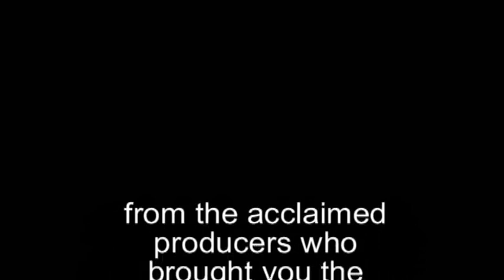Chandels' 50th Reunion Teaser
The Chandels, fondly remembered for their milestone performance at William Aberhart High School's, 25th Reunion, return for a gala appearance at the 50th reunion. You could smell the Viagra in the air as alumni cast aside their walkers, cranked up their pacemakers and jived to the rockin' sounds of Calgary's favourite 60's band. The video of this monumental event is currently in post-production and will be released here on You Tube soon.